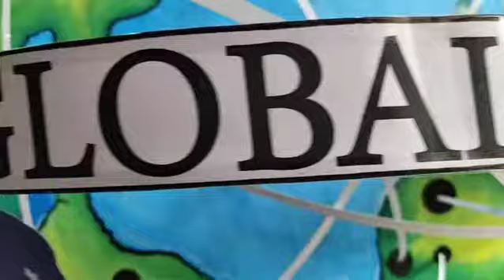the model of GLOBALISATION 🌎🌍